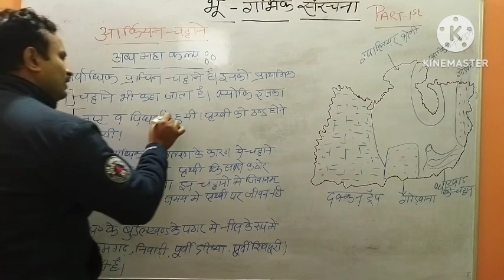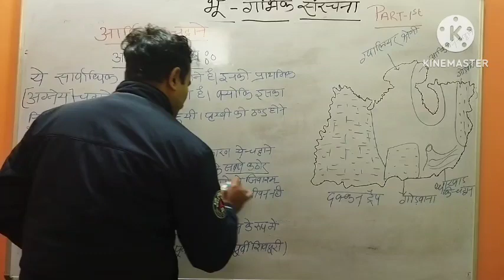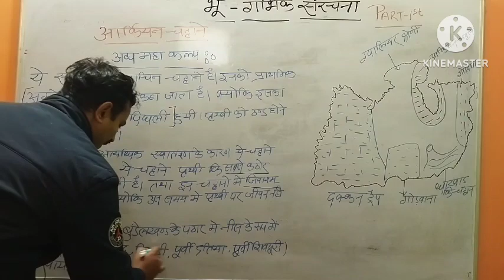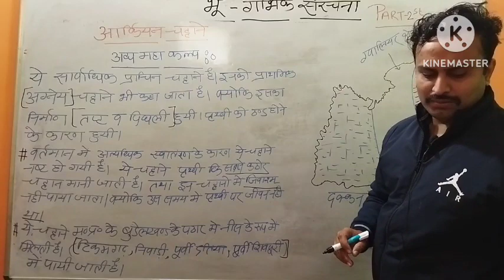आर्कियन क्रम की चट्टानें